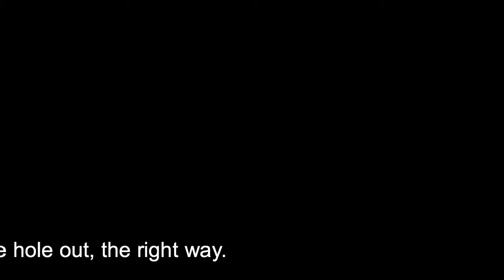Making a Mic/Flash bracket for a camcorder - from hardwood scraps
I got just what I asked for a present. A camcorder and a shotgun microphone. In this video I make a bracket to connect them on a tripod using scrap oak and cherry.